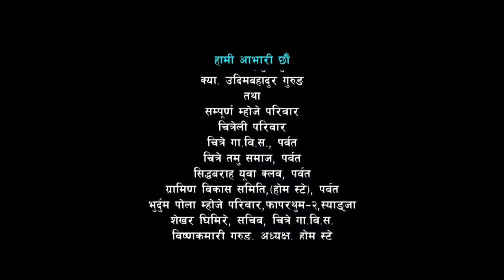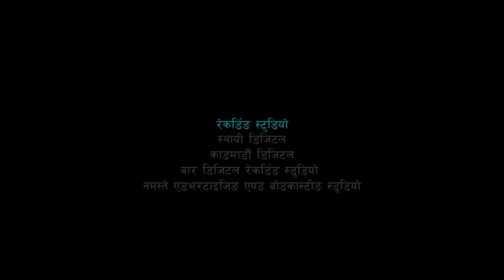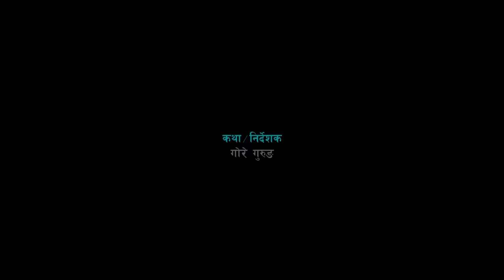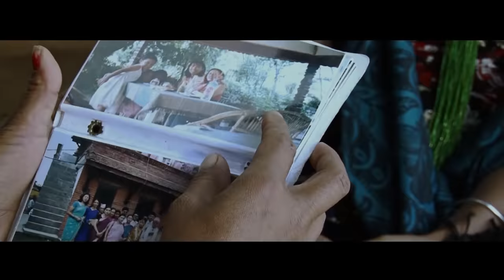Gurung Movie| Sairbai Mhi | गुरुङ चलचित्र- सैर्बे म्हि | Full Movie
Gurung Movie/film SAIRBE MHI (गुरुङ चलचित्र- सैर्बे म्हि ) Full Movie
 Lyriscs/Music- Lok Bahadur Gurung and Gore Gurung
Script- Manoj Panta
Camera- Ram Kumar Shreshtha
Editor- Kesh Bahadur Gurung
Dance- Gore/Priti Gurung
Produer- Hira Bahadur Gurung/Laxman Gurung/ Man Bahadur Gurung/ Jeewan Gurung
Story/Director- Gore Gurung
Aanushilan Film and Music production Pvt.Ltd.